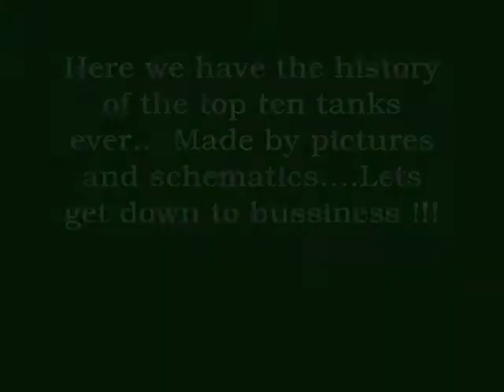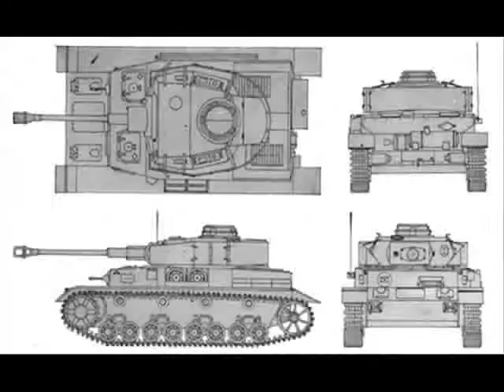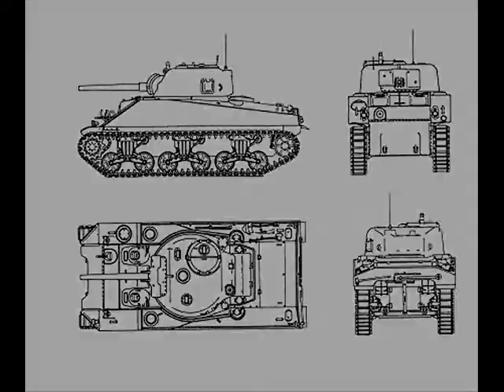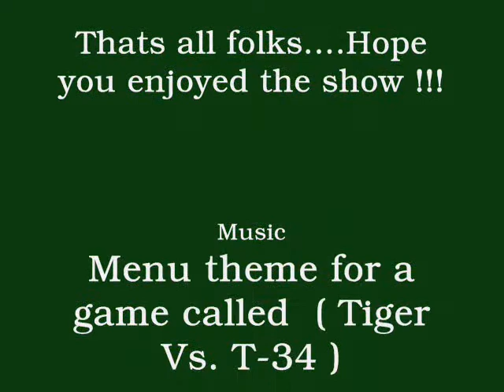Top Ten Tanks History Slideshow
Here we have the top ten tanks in pictures and schematics. Enjoy !!